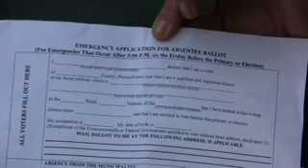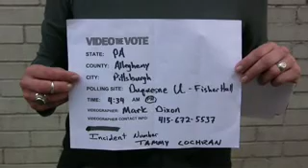Pittsburgh Voting Hassle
Tammy describes the hoops she had to jump through in order to vote on Nov. 4.